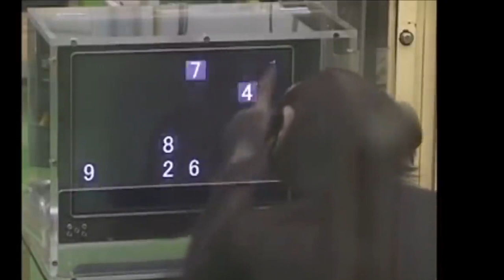Adorable Baby Chimpanzee Compilation | Animal Massive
Animal Massive - Bringing you the most astonishing animal footage across the globe!

Baby Chimpanzees are the most cutest and adorable mammals, sharing the closest amount of DnA to humans - 98%!
Chimpanzees walk on all fours and have longer arms than legs. They are called “knuckle walkers” because they use their knuckles for support.

Here is a compilation of a baby Chimp hanging out with humans/lion cubs etc

Animal Massive.